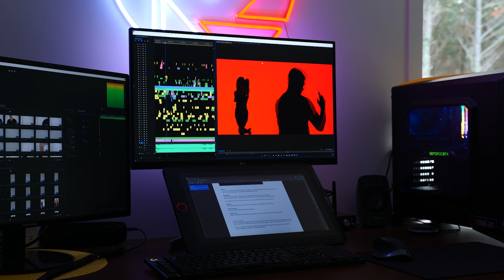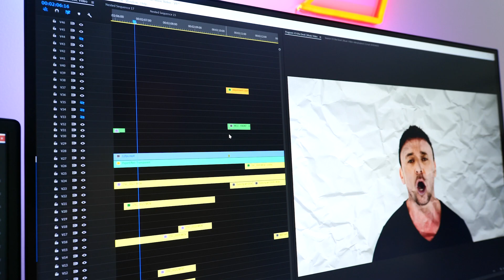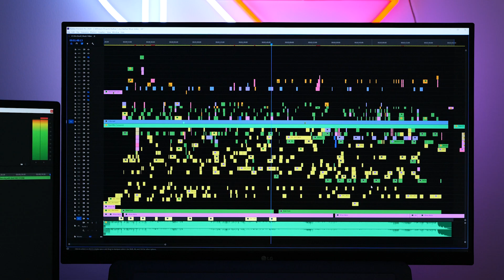Nathan Foley - She Devil (Behind The Scenes)